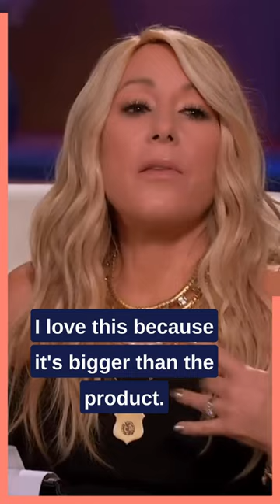Browndages for all!!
Intisar Bashir and Rashid Mahdi are seeking $75k for a 7.5% stake in their company Browndages.

🔔 Want more Shark Tank short videos like this? Turn on notifications for @The.Future.Millionaire!

However, if you are a copyright owner or represent one and have any concerns regarding the materials featured in my videos, kindly reach out to me via email, which can be found on the "about" page of my channel. I take copyright seriously and will address any issue promptly.

It is important to note that the information presented in the video is accurate as of the date of publication. However, it is crucial to understand that the information may become outdated or irrelevant in the future, and therefore, it should not be construed as investment advice. We recommend that you exercise caution and conduct your own research before making any investment decisions. Our goal is to provide valuable insights and education, but it is ultimately your responsibility to make informed choices regarding your investments.